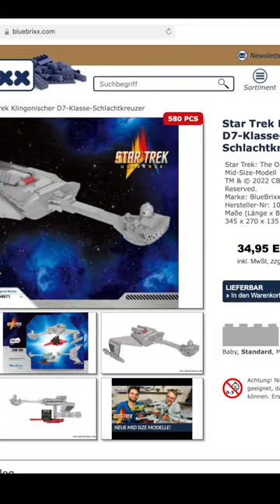Es hätte so schön werden können.￼ BlueBrixx Star Trek Klingon D7 class battlecruiser (cloaked)104957